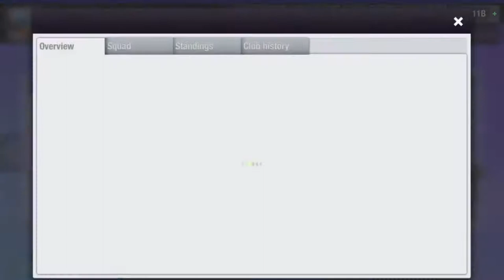Haunted cup level 3 last match,Tie breaker confirmed my victory, HanuntedCup TopEleven, Gamer-TRH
HauntedCup, Hantued cup level-3 last match gave me 5 star player. Tie breaker confirmed my victoty against 97% rating team.